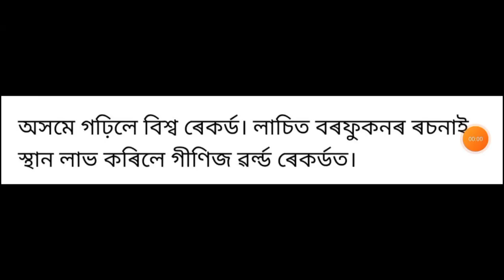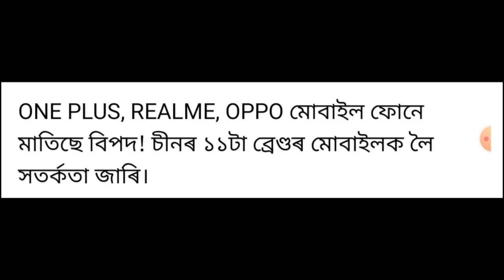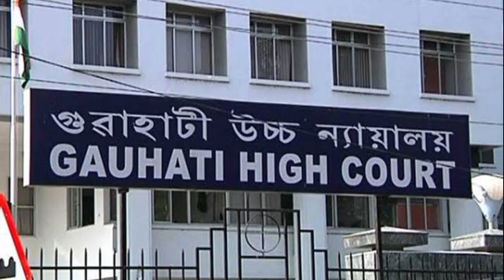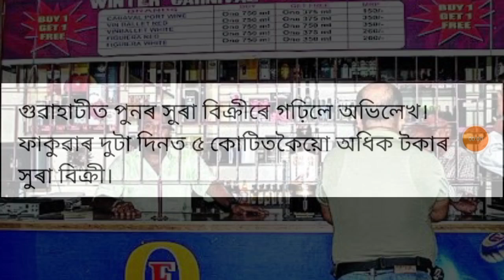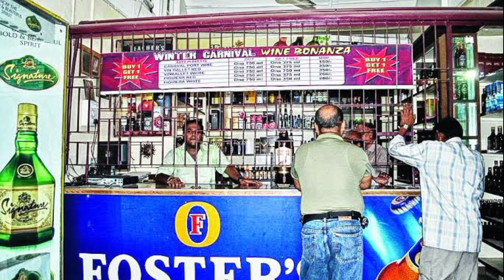আজি সন্ধিয়াৰ 7 টা গুৰুত্বপূৰ্ণ খবৰ || Today Evening News